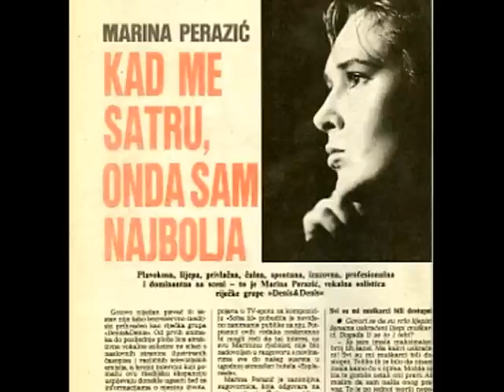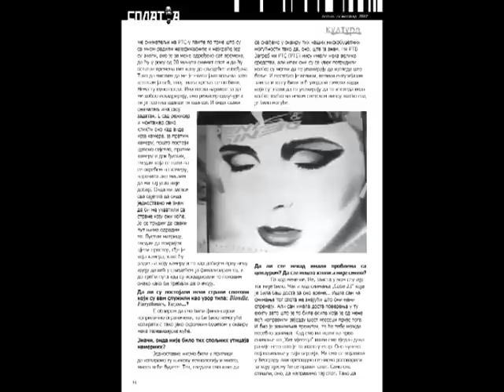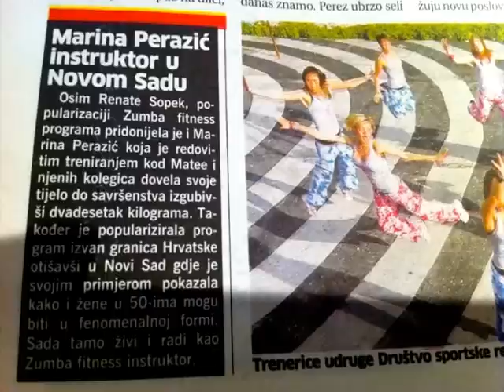Preko trnja do zvijezda Marina Perazic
Marina Perazic - intervju na IN Televiziji Bijeljina, emisija "Preko trnja do zvijezda", autor i voditelj Dejan Peric.